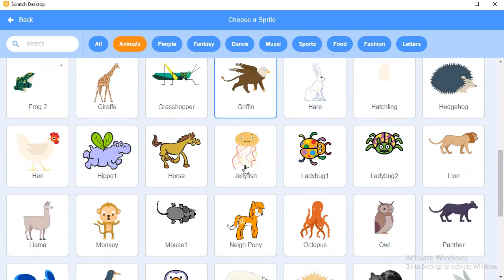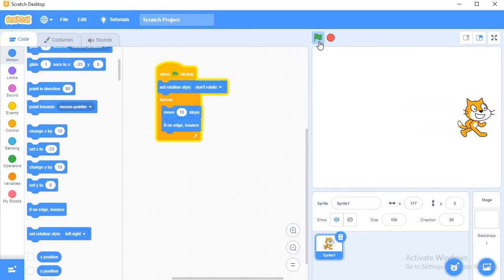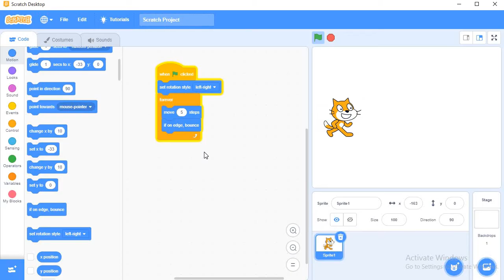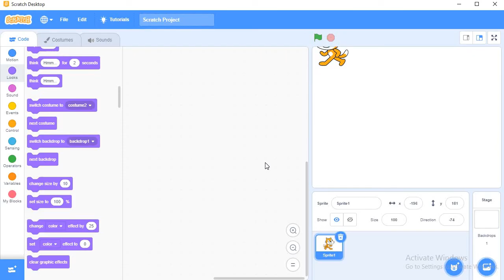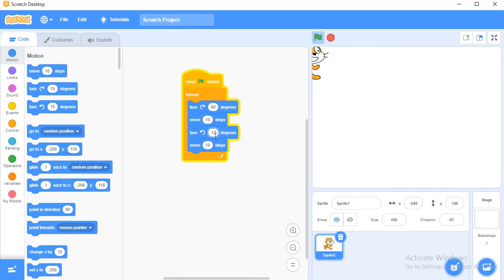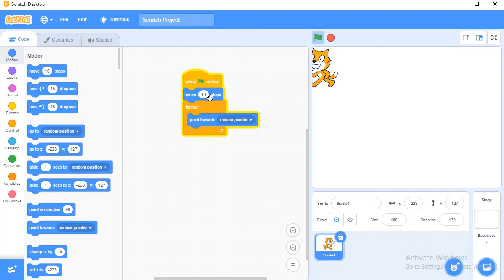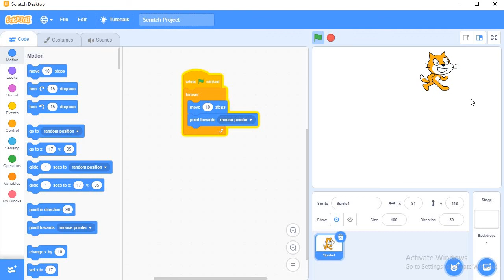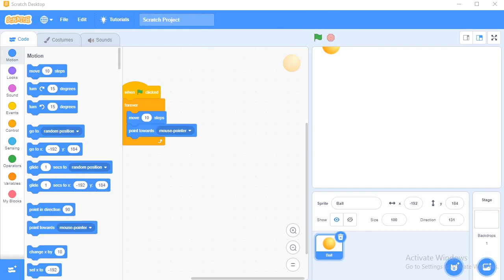Scratch Basic Tutorial 2 - Using Blocks in Scratch in Hindi . Scratch Programming for kids in Hindi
Types of Block in Scratch
Scratch gives you ten categories of block, each of which includes a number of blocks you can use to do similar jobs. These are:

Motion
Looks
Sound
Pen
Data
Events
Control
Sensing
Operator
User-created blocks (or More Blocks)Types of Block in Scratch

Motion
Looks
Sound
Pen
Data
Events
Control
Sensing
Operator
User-created blocks (or More Blocks)